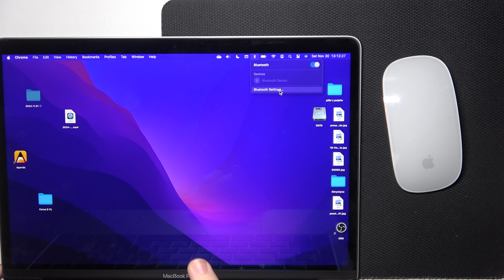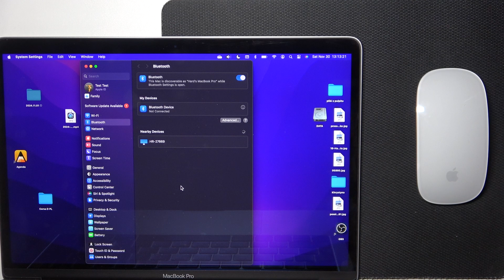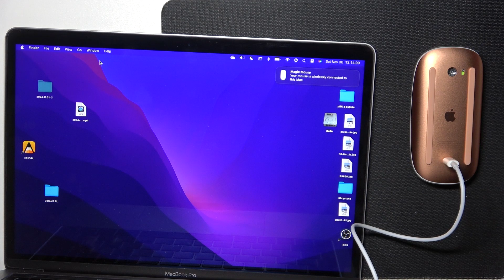How to Connect With Mac on APPLE Magic Mouse - Mouse Settings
Hi! Today, we'll guide you through the simple steps to pair your MAC Computer and Apple Magic Mouse together to work smothly. Whether you're setting up a new mouse or troubleshooting a connection issue, this tutorial will make the process straightforward. Watch now and ensure a smooth and seamless connection between your Apple Magic Mouse and Mac!

How to connect APPLE Magic Mouse to Mac? How to pair Apple Magic Mouse with Mac? How to set up mouse connection on Mac? How to troubleshoot Magic Mouse connection on Mac?